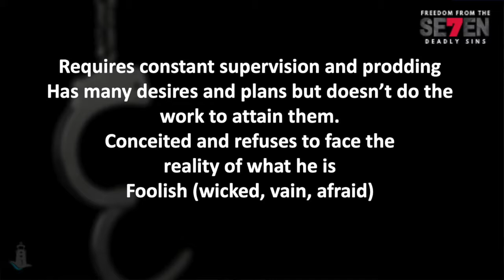Freedom from the Seven Deadly Sins #7: SLOTH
Part 7 of 7 in a series looking at how we can overcome the life-killing traps of the 7 deadly sins. Pride, Greed, Envy, Lust, Anger, Gluttony & Sloth.

This Week:
In the last of this series, Pastor Andy teaches on Solomon's description of the "sluggard".

We learn how to recognize the signs in our work, homes and spiritual lives and how to find freedom from the chains of slothfulness.